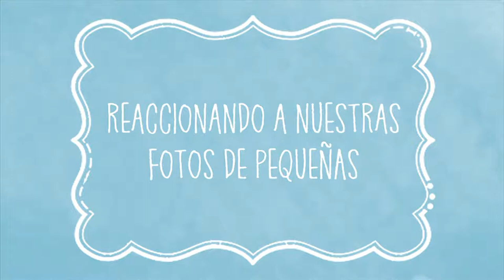REACCIONANDO A NUESTRAS FOTOS DE PEQUEÑAS | NOVIAS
¡Oh, sí! El clásico video reacción a algunos momentos embarazosos de nuestra infancia. Claramente hay más de una risa involucrada, así que rían con nosotras y disfruten el video.

¡Nos vemos el sábado para celebrar y con(beber)vivir!

Pair of A's. Professional Queers.

¡Nuevo video cada miércoles!

Facebook: Pair of A's | @holapairofas

Instagram: @pairofas | @bwithacamera | @iubibi_

Twitter:  | @iubibi_ | @bwithacamera